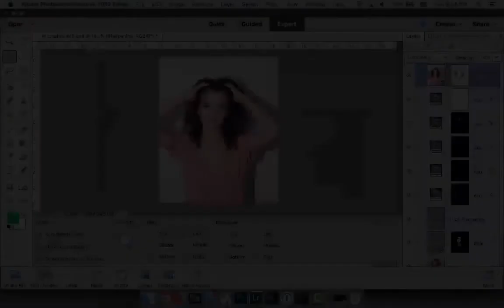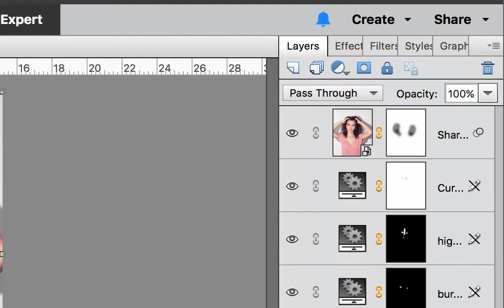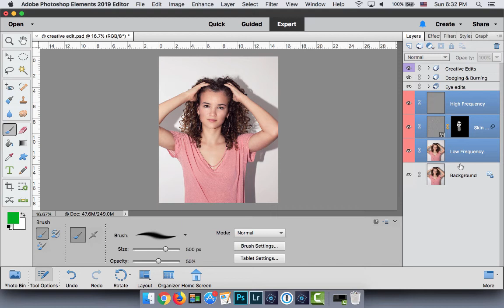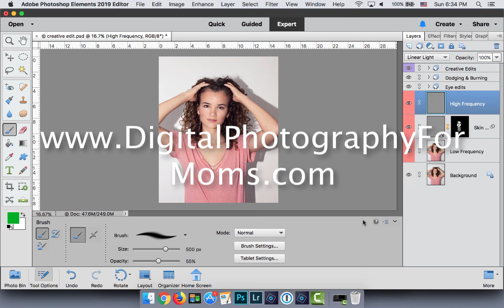Layer Groups in Photoshop Elements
Recent versions of Photoshop Elements have the layer groups feature that Photoshop's always had. Use it to it's full potential with these tips!